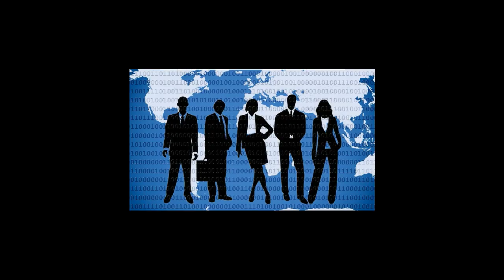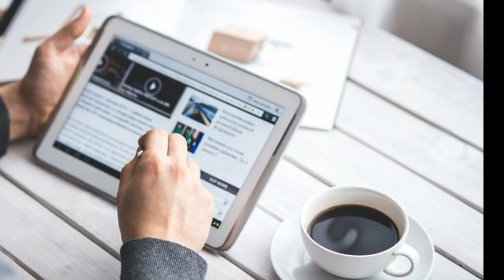Careers In Ethical Hacking | Scope And Requirements | Expected Salary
Hello Everyone, in this video I will be talking about how you can start a career in ethical hacking, what are the requirements and what salary you can expect in India or abroad.